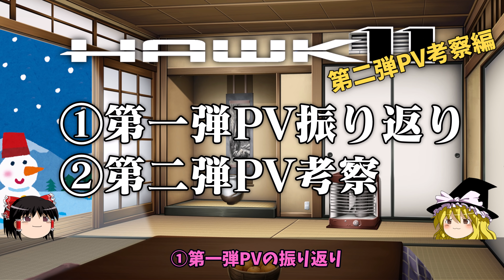HONDA HAWK11 最新情報考察【第二弾】の画像を合成したらホークの秘密が解ってきた！？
３月４日に公開された最新情報をもとに、ベース車のアフリカツインやレブルとの比較をしています。
今回も「HONDA HAWK11」の秘密のヴェールを剝がしていきます！

■第38回 大阪モーターサイクルショー2022で新型ロードスポーツモデル「HAWK 11」市販予定車を世界初公開　Honda Motor

■第1回！名古屋モーターサイクルショー

自作PC WINDOWS11 RYZEN7 32GB / OSMO ACTION / iPhone13 Pro
HUAWEI MateBook 14 2020 WINDOWS11 (R5/16GB/512GB)

ゆっくりMovie maker4 (v4.0.1))　ゆっくり実況プレイ動画用の動画編集ソフト

【フォント】
KMBfontUKanaNA･NB･O

No.145